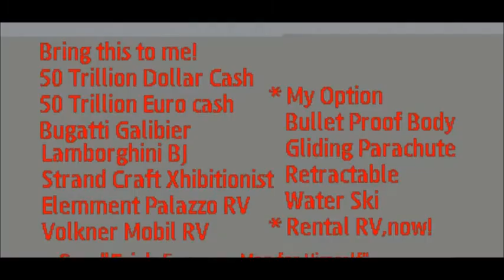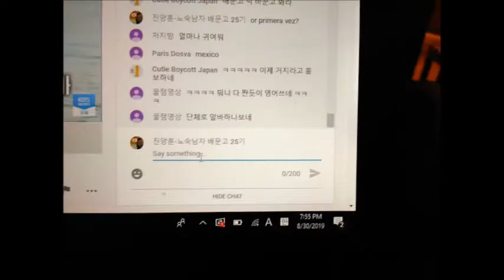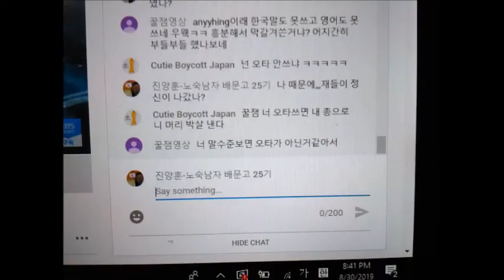My Jun 28,29 2020 Slideshow 2